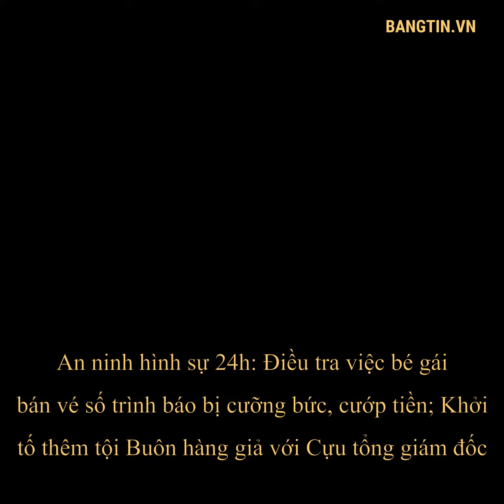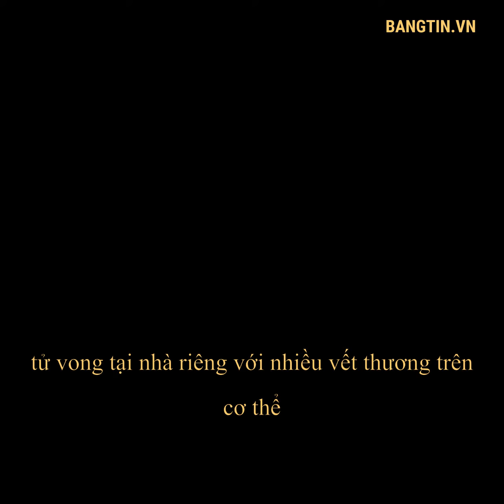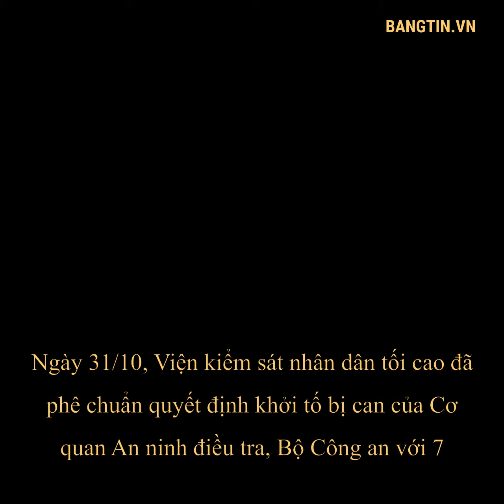An ninh hình sự 24h: Điều tra việc bé gái bán vé số trình báo bị cưỡng bức, cướp tiền; ...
Tin an ninh hình sự 24h qua: Điều tra việc bé gái bán vé số trình báo bị cưỡng bức, cướp tiền; Chồng dùng dao sát hại vợ trong đêm rồi bỏ trốn lên núi; Khởi tố thêm tội Buôn hàng giả với Cựu tổng giám đốc VN Pharma Nguyễn Minh Hùng...